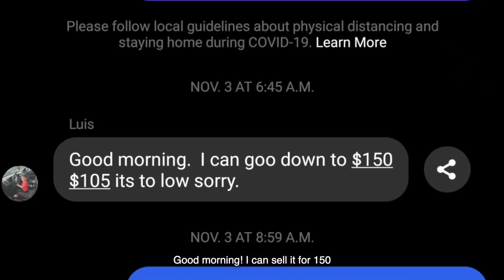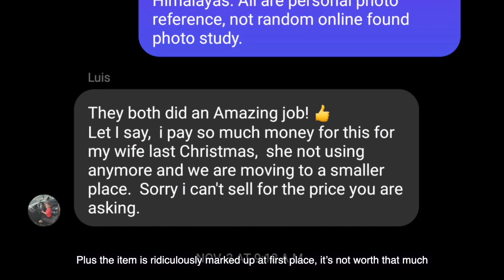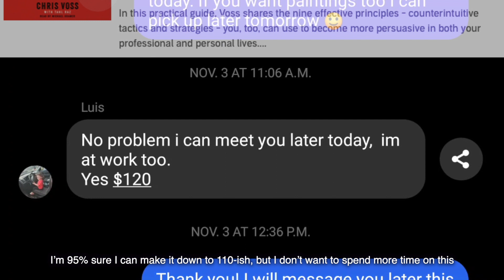A Commissioned Painting for An Old Friend I've Never Met in Person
First upload from me in 2021.
This is an oil painting commissioned by an old friend, we however have never met in person, just platonic friends met online thru a language learning group about 8 years ago ahah.